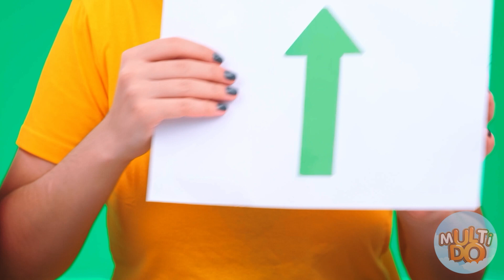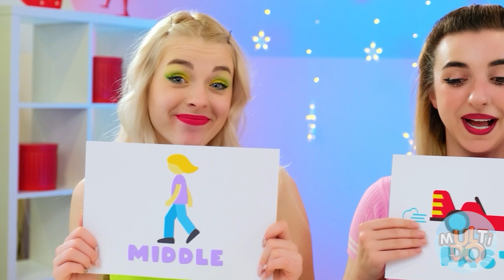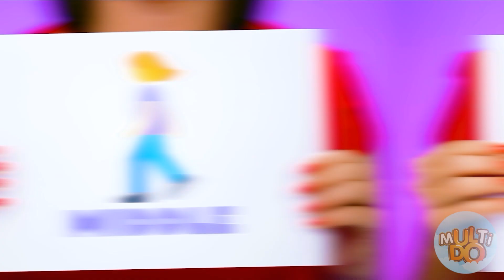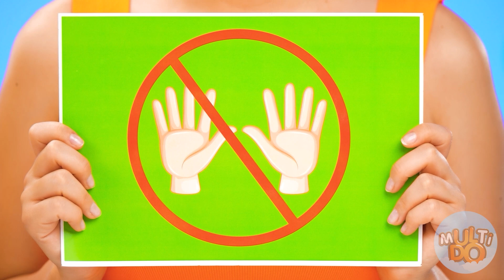Wyzwanie Szybkie, Normalne lub Wolne Jedzenie | Śmieszne momenty od Multi DO Food Challenge